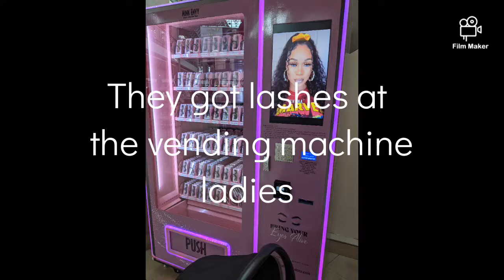Hair Day + Clean up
Artist: Geoplex
Song: resplendent